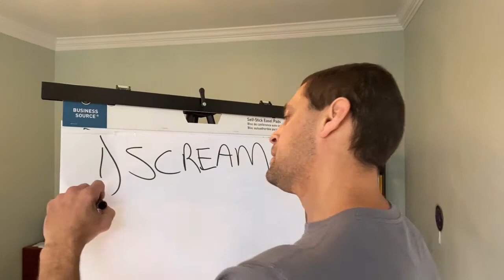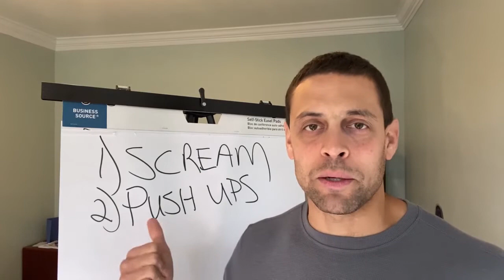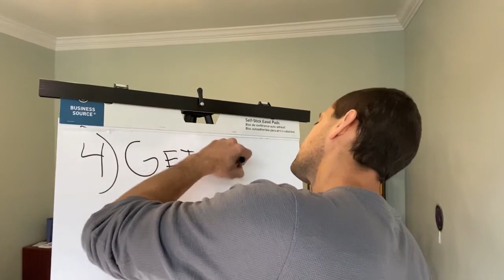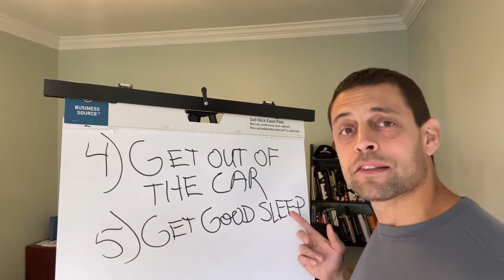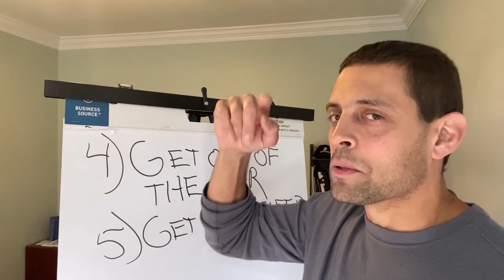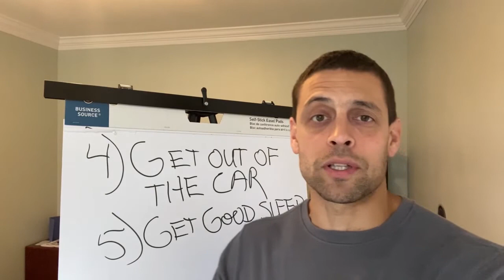How To Stay Awake On Night Shift Police Officer [Part 2]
**This video was messed up in YT editor process. My apologies
You can listen to audio, but it's off from video.

Good coffee

**Equip yourself as a police officer or other first responder: Start to thrive amidst stress in the career and life with this free 5-minute video!
**Mental Health Fight Of The Heroes In Blue
**101 Health Tips For Police Officers

Night shift can be brutal but this video is about how to stay awake. There are ways to stay awake without crashing your system with too much caffeine and health destroying gas station cookies.

I will go over a variety of steps in this video and one of them might be surprising to you.

This video is dedicated to CH since he reminded me of the screaming.

***The internet stole your private information and it's time to take it back! Protect yourself and your family from being doxed! I have used OfficerPrivacy and it has brought me peace of mind.

It doesn't cost you any additional and it helps to keep me in business so I thank you for your support. This video is also strictly for informational and educational purposes only.

The views or opinions belong solely to the Creator.